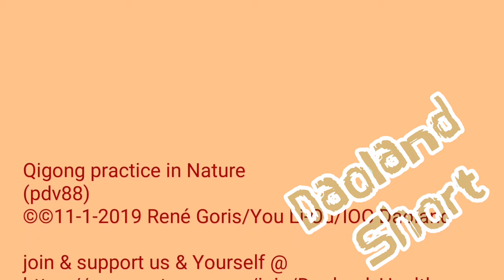Daoland Qigong invitation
Daoland Qigong short video is about zhong wujigong practice.
The video introduces how this qigong method can be used as a foundational training in chinese cultural science, medicine and alchemy driven martial arts. that are also relevant in daoism, and the IOC Daoland program formation perse.
This video is part of the explanatory program explaining the Daoland Healthcare project and how this might work in your life. It is rooted in daoist animism and ceremonial lifestyle, neidan alchemy, yangsheng self care and neo-confucian spirituality.
Cibei 慈悲
游理欧
You Li-Ou